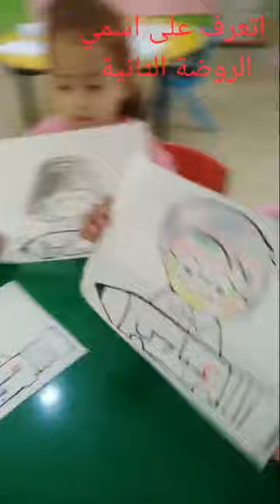مراحل كتابة الإسم